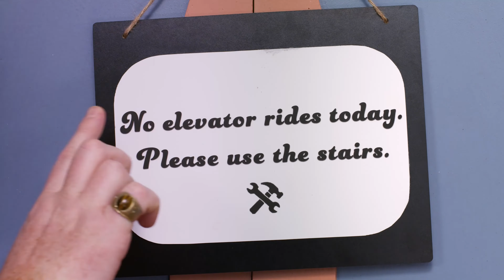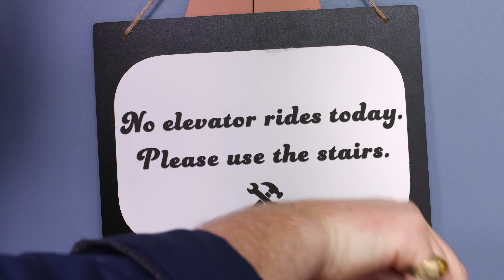Albie's Elevator | El Aburrimiento | en Español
Albie está deseando pasar el día jugando con sus vecinos, pero el inspector Johnny tiene otros planes. Cierra el ascensor para hacer una inspección, dejando a Albie sin nadie con quien jugar. Aburrida, Albie escucha la sugerencia del inspector Johnny ¿por qué no usar ese aburrimiento como combustible para su imaginación?

Disfruta de más aventuras con Albie y sus patatas fritas todos los días en WHYY-TV 12 y aquí mismo en @whyykids

Pon a prueba el poder de tu imaginación en casa con la actividad ""Ascensor de juguete"". Transforma un pequeño espacio en un ascensor donde tú puedes ser el inspector!

Gracias a Johnny Shortcake por mantener el ascensor en perfecto estado.  (Instagram / johnnyshortcakeshow)